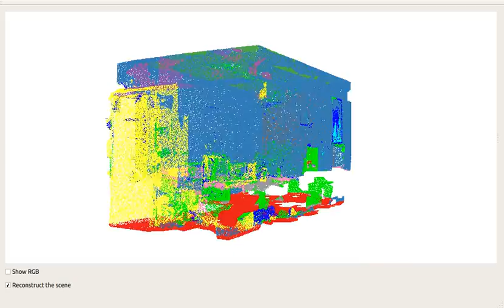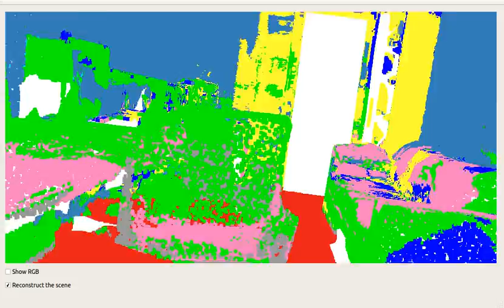pointnet no maxpool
yellow - door
blue - wall
darkblue - bookcase
red - floor
lightgreen - clutter
green - ceiling
violet - beam
gray - chair
pink - table
brown - window